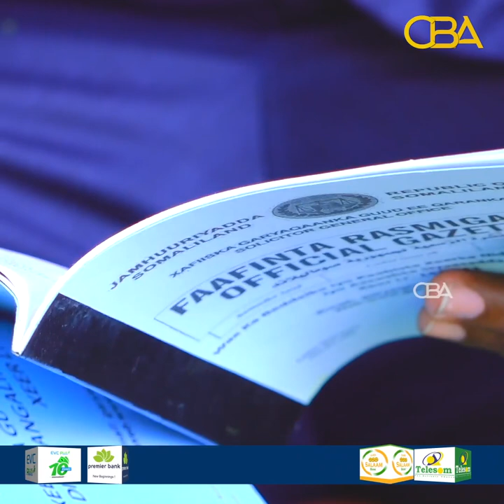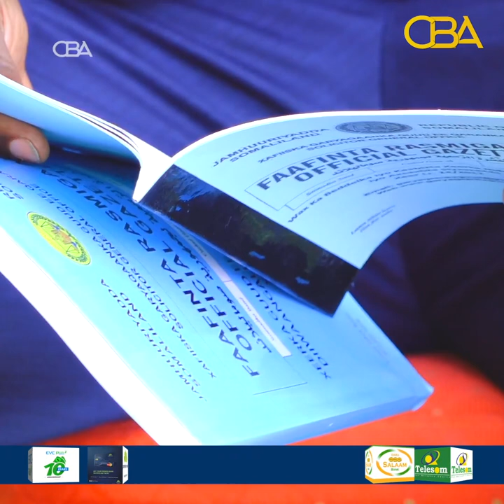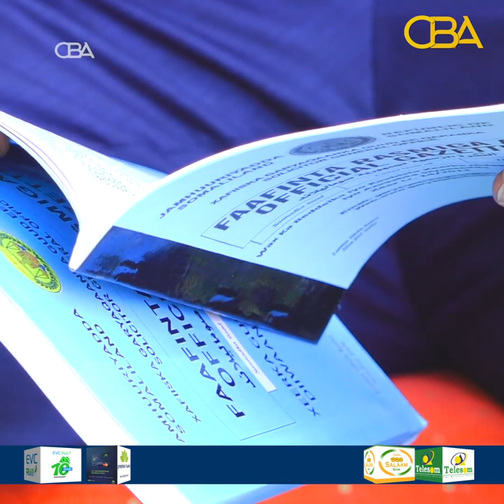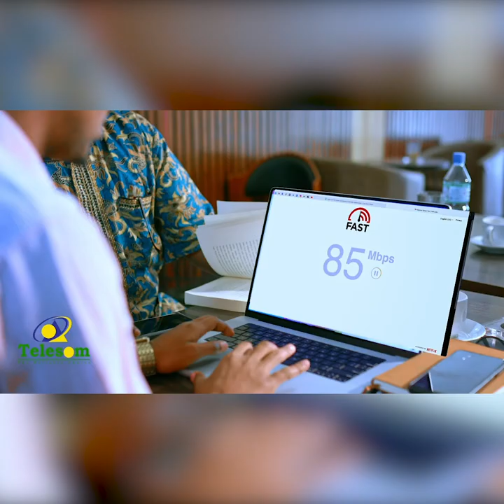Qofka xaqa sharci u leh inay buuxiso jagada banaanatay ee Golaha Wakiiladu waa Wasiir Aamina Fariid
Garyaqaan Shabeel oo tafsiir sharci bixiyay.